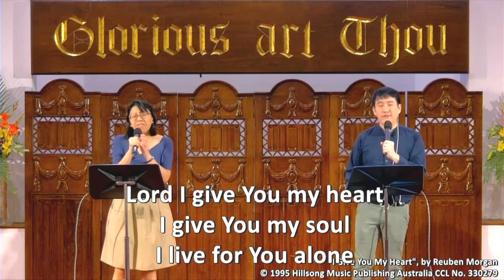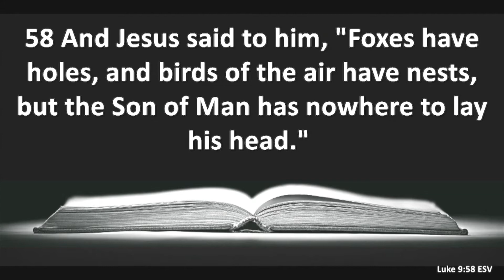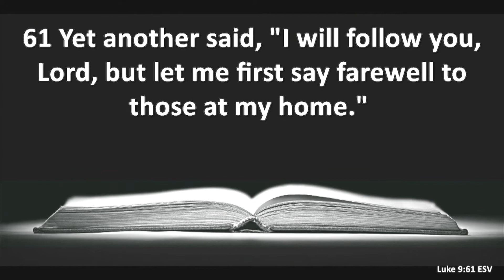Worship-in-Song - 1 Aug 2021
Worship Songs:
- I Give You My Heart
- Consuming Fire
- Awesome God

Worship Team:
Dan Soh, Dorcas Leong, Sam Lee, Joel Tan, Ben Kuan, Dion Goh, Kevin Wee, Simon Koh, Bryan Loh, Kenny Lim, Christine Yeap